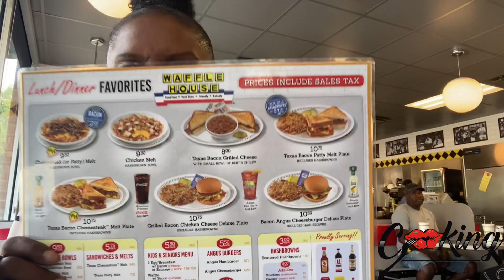National Waffle Day At The Waffle House Atlanta, GA Food Facts About The Waffle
Today is national waffle day. The only difference between a waffle and the pancake is the texture. It’s how it’s prepared
 waffles have been here since the 16th century
Thomas Jefferson Introduced the first waffle iron to the United States.
The waffle house has made over 900 million waffles. ￼